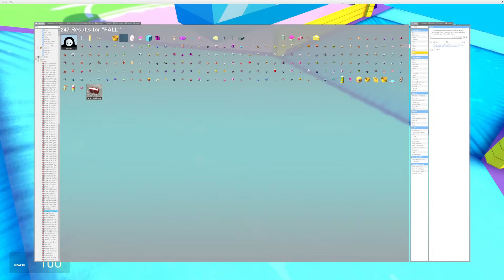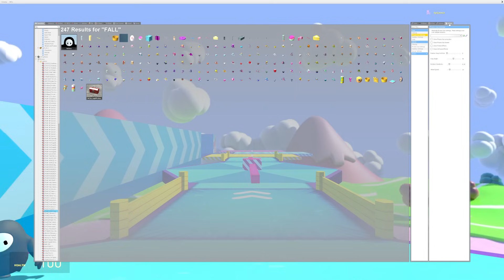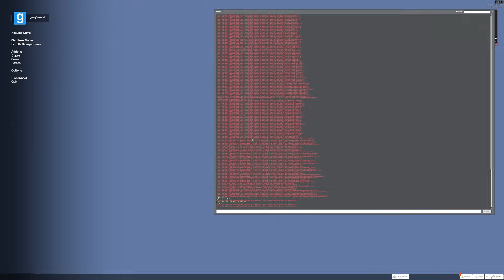FREDDY AND FRIENDS IN FALL GUYS PART 2!